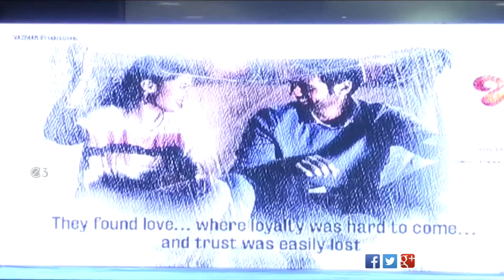Basti Movie First Look Launch || Jayasudha Son Debut Movie || Shreyan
Watch Basti Movie First Look Launch || Basthi Movie Trailer Launch ||Jayasudha Son Debut Movie || Shreyan ||

Basti Is An Upcoming Telugu Movie.Directed By Vasu Manthena.Music Composed By Pravin Immadi.